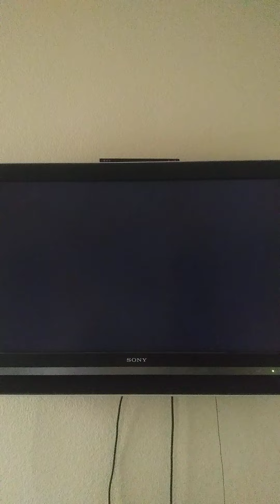Mario Kart Wii Testing the Spear out February 22nd 2022 (2/22/22